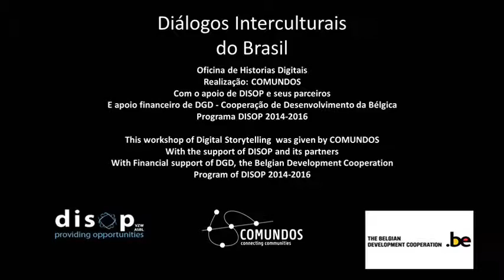Dificuldades no Ensino Médio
Venho através dessa historia tentar conscientizar as autoridades de que o ensino médio de minha cidade precisa ser melhorado urgentemente.
Pois nós jovens temos direito de ter uma educação de qualidade.